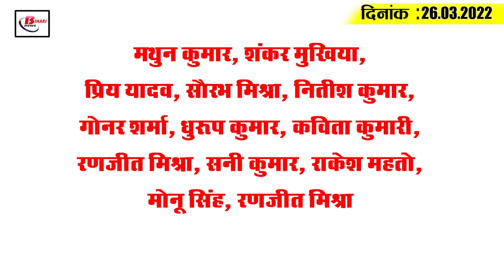Get Today Bihar Evening breaking news of 26th March 2022 on LPG cylinder price hike,ERSS ,csk vs kkr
Get Latest today Bihar evening news of  26th March. 2022 on LPG cylinder price hike, ERSS, csk vs kkr, Bihar rubber dam.

1. Demand for Mithilanchal's Makhana raised in other countries as well

2. Bank employees to get two long holidays in April

3. Bihar again erupts over caste census

4.  Bulldozers to run on government illegal land from April 10

5.  Opposition loses on cut motion

6. Special camps will now be set up in schools for vaccination

7. E-Governance and Good Governance Open the Doors of IT in Bihar

8. Health department to  restore over 20,000 posts

9. Lpg cylinder prices may rise again

10. These players will not be able to play in the first match of the IPL

11. ERSS to be launched soon in Bihar

12. Bihar's first rubber dam to be constructed before Pitru Paksha

13. Reservation will not increase in panchayati raj system

14. This district has become bihar's largest exporter in terms of petroleum

15. Students protest near BSSC office

According to you, who according to you can emerge as the strongest team in this ipl match,